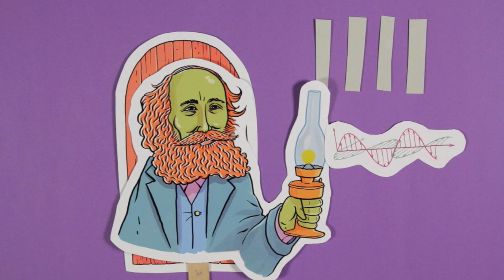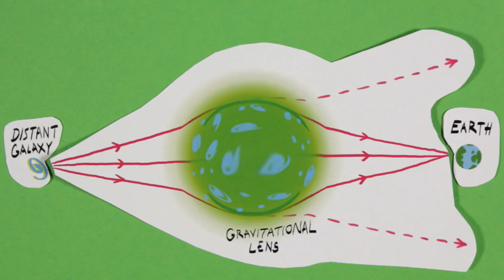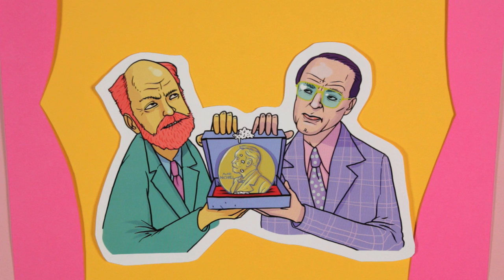International Year of Light SPANISH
Learn more about the International Year of Light from The Open University

DESCRIPTION

This film explores a series of fascinating discoveries and inventions that relate to the field of light within physics looking at the impact of the 5 scientists, Ibn al-Haytham, Augustin-Jean Fresnel, James Clerk Maxwell, Albert Einstein and Charles Kao.

For other languages please go to the International year of light playlist